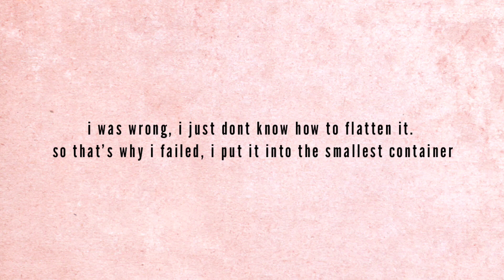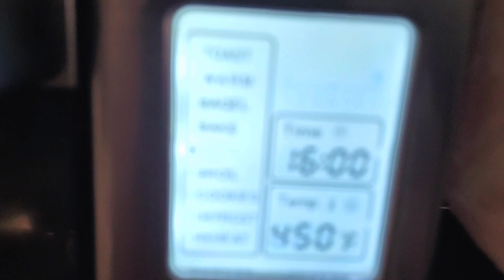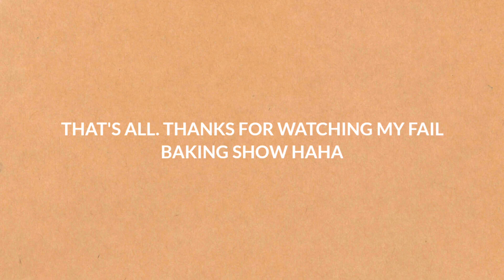Life Update + 1st time Baking Pizza and Cookies ( FAILED!!) :( Ugliest pizza i've ever seen...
it's more like uhmm fail update hahhaha this video represents my life hahaha izza failed hahahaha.
sorry for not uploading too often unlike before but maybe soon.

because of my busy schedule i forgot to edit some parts or sometimes i over edit it hahaha but yah .